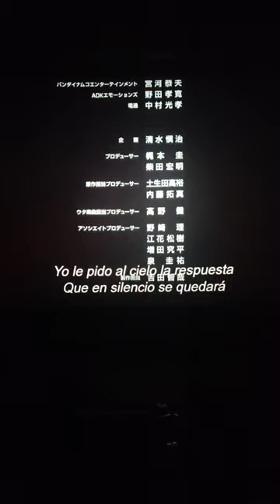Fuimos a Ver LA NUEVA PELICULA DE ONE PIECE!!!